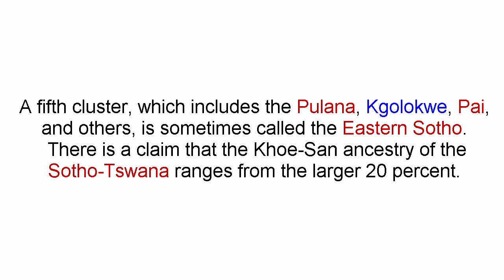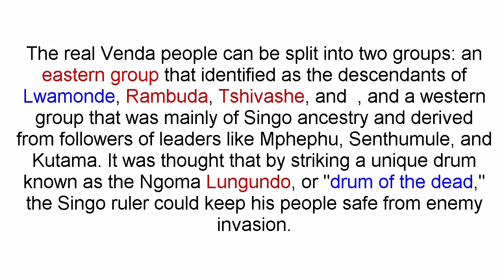Southern Bantu Languages | Part 2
Chapters
0:00 Intro
0:10 Sotho-Tswana Culture
2:23 Venda |Vhavenda Culture
4:20 Tsonga People & Culture
5:25 Outro

Origin of the bantu people bantu people of africa
*CHANNEL FEATURE INQUIRY
If you would like to feature on this channel, work with BantuArise on any project, or if you have any other inquiries, please get in touch through

For questions and any queries reach out through these :-

APTMH TATA NZAMBI Yama ZULU!!